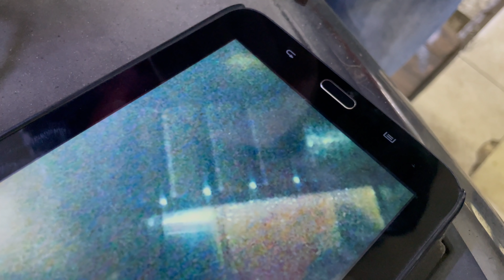Двигатель на пробеге 400.000км или что под клапанной крышкой!?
В видео показываю, что под клапанной крышкой и какое состояние цепи у Kia Rio с пробегом 400.000км